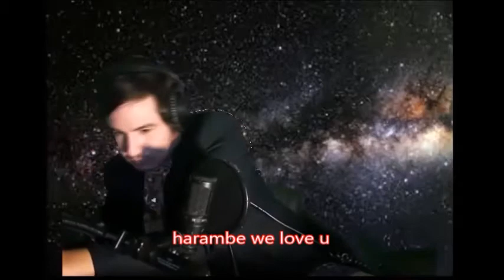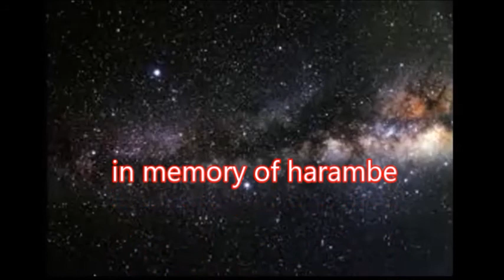REPTILIAN CHRIST NEWS (episode 4)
in this episode R.C  talks about the celebrity deaths, being censored by the internet and in a brand new segment, he calls "XIOLA KRUGER" Marvin Zamora to see. whats up?

NOTE:everything stated in this show is personal opinion and should not be viewed by anyone under the age of 18.